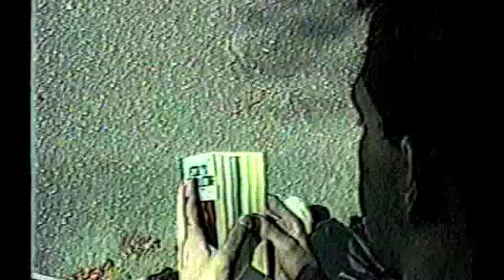Day in the Life - International Spy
college school project for video editing